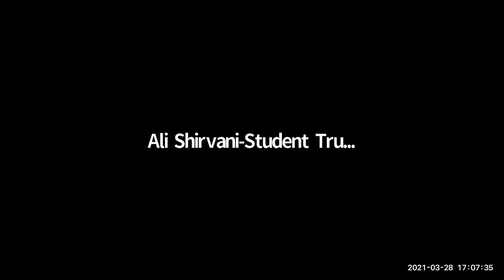Associated Students Candidate Forum Hosted by The Corsair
The virtual Candidate Forum will serve as an opportunity for Santa Monica College students to find out more about the candidates running for positions on the A.S. board. The event is moderated by the Corsair’s Editor-in-Chief, Carolyn Burt. While the Corsair has hosted this forum for many years, this marks the first time the forum will take place virtually over zoom.

The candidates in attendance of the forum, as well as the positions they are running for, are Ali Shiravani—A.S. Student Trustee, Anzhi (Felix) Wei—A.S. Secretary, David Cho—A.S. Director of Budget Management, Melissa Martinez—A.S. Director of Student Outreach, Kamiko Greenwood—A.S. Director of Student Advocacy, Daniel Lorenzo—A.S. Director of Student Advocacy, Amalia Camey—A.S. Director of Activities, Julianna De Paula—A.S. Director of Activities, Le Thuy Nguyen—A.S. Director of Activities, Alejandro Canas—A.S. Director of Publicity, Miguel Jimenez—A.S. Director of Publicity, Brandon Sanchez—A.S. Director of Publicity, and Alexandra Schoch—A.S. Director of Sustainability.

Campaigning for A.S. is already underway, with voting set to start Monday, March 29. Current SMC students can vote by logging into Corsair Connect using their student login until April 1, 2021, at 11:59 p.m. The winners of the A.S. elections will be announced on April 2 at 11 a.m.

There are 19 SMC students running for positions with 4 positions uncontested, A.S. President, A.S. Secretary, A.S. Director of Budget Management, and Student Trustee. There are also 3 positions which no one is running for, A.S. Vice President, A.S. Director of Instructional Support, and A.S. Director of Equity and Diversity. No-Candidate-Positions will be filled in the Fall 2021 semester, following the A.S. Constitution.